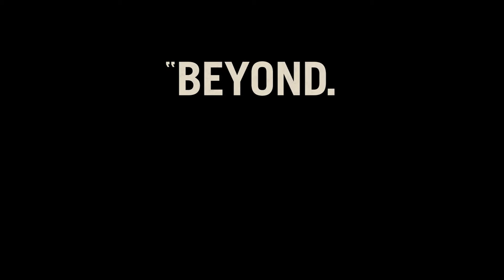IN THE FRAME: Edgar Wright - Baby Driver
Edgar Wright sits down with us for an interview about his newest film Baby Driver. Edgar talks with us about writing, directing and shooting  Baby Driver on film.